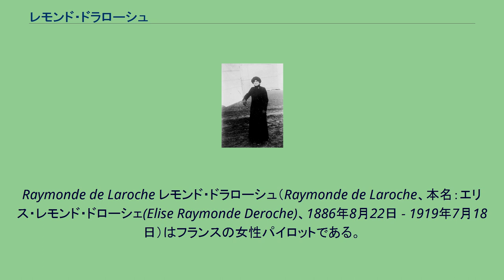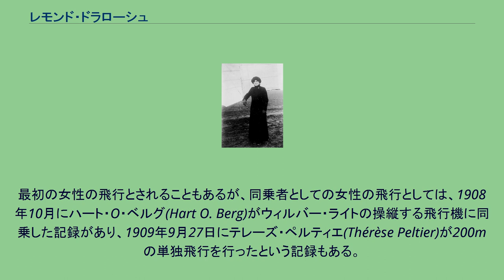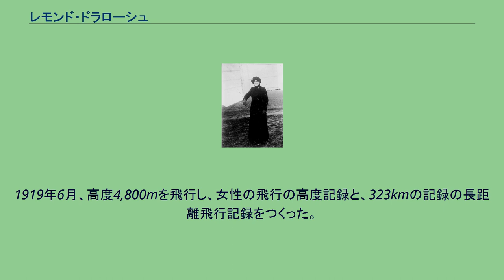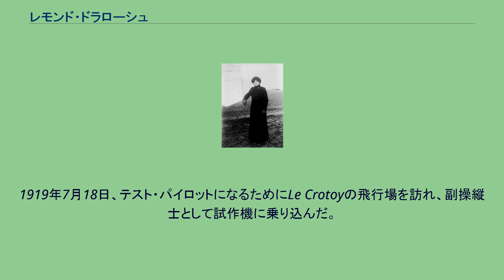レモンド・ドラローシュ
Raymonde de Laroche レモンド・ドラローシュ（Raymonde de Laroche、本名：エリス・レモンド・ドローシェ(Elise Raymonde Deroche)、1886年8月22日 - 1919年7月18日）はフランスの女性パイロットである。
1910年に最初に飛行ライセンスを取得した女性パイロットである。
最初の飛行の後、バロネスと報じられたが、配管工の娘で、女優となり、レモンド・ドラローシュは芸名である。
息子がおり、父親は芸術家で飛行家のレオン・ドラグランジュであるとされている。
1909年10月にシャルル・ヴォワザンに飛行機の操縦を学ぶように勧められた時には気球の操縦に習熟していた。
1909年10月22日、パリから140km離れたChalonsのヴォワザン兄弟の実験場で、訓練中に270mの飛行を行った。
それまで同乗者として一度の短い飛行（hop）の経験しておらず、ヴォワザンから離陸することは禁じられていたが、2度の滑走訓練中の後、離陸し10から15フィートの高さで飛行し、冷静に操縦したとされる。
この飛行は女性の飛行として報道で大げさに報じられた。
最初の女性の飛行とされることもあるが、同乗者としての女性の飛行としては、1908年10月にハート・O・ベルグ(Hart O. Berg)がウィルバー・ライトの操縦する飛行機に同乗した記録があり、1909年9月27日にテレーズ・ペルティエ(Thérèse Peltier)が200mの単独飛行を行ったという記録もある。
1910年3月8日国際飛行連盟が発行した36番目の飛行ライセンスをフランス飛行クラブから受け取り、最初の飛行ライセンスを得た女性となった。
1910年7月にヴォワザン機でランスの飛行大会に参加した。
7月8日、墜落し再起が危ぶまれるほどの負傷を負うが、2年後飛行家として復帰した。
1912年9月26日にはシャルル・ヴォワザンが死んだ交通事故で、ドラローシュも負傷した。
1913年11月25日に、フランス飛行クラブの女性パイロットの大会で4時間以上の飛行を記録し、無着陸飛行距離の部門で優勝した。
第一次世界大戦中は飛行業務は女性には危険だと考えられていたので、軍高官の運転手として働いた。
1919年6月、高度4,800mを飛行し、女性の飛行の高度記録と、323kmの記録の長距離飛行記録をつくった。
1919年7月18日、テスト・パイロットになるためにLe Crotoyの飛行場を訪れ、副操縦士として試作機に乗り込んだ。
ドラローシュが操縦していたかどうかは知られていないが、試作機は着陸時に墜落し、操縦士とドラローシュは死亡した。
ル・ブルジェ空港にドラローシュの像が造られている。